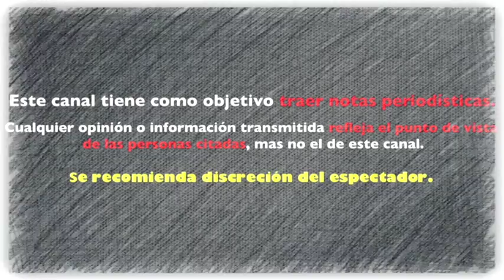ANDREA LEGARRETA rompe el silencio y RESP0NDE M0L3STA a SUPUESTA CONFIRMACI0N de su DIV0RC10